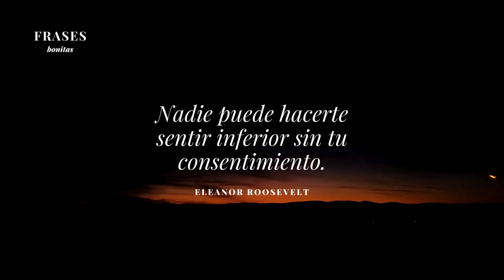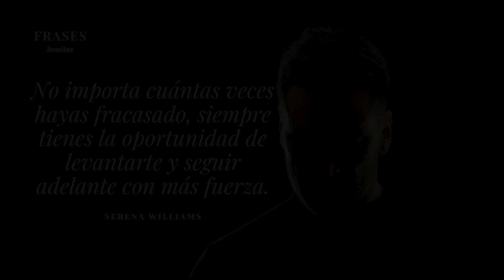Fortaleza Infinita: 10 Frases de Empoderamiento para Transformar tu Vida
¡Descubre la fuerza que hay en ti con estas 10 frases de empoderamiento que te inspirarán a alcanzar lo inimaginable! En este video, exploraremos citas poderosas de figuras icónicas que te motivarán, te infundirán confianza y te recordarán tu capacidad ilimitada para superar desafíos. Prepárate para elevar tu espíritu y encontrar el coraje para abrazar tu grandeza interior. ¡No te pierdas esta dosis de inspiración para potenciar tu vida y lograr tus metas!